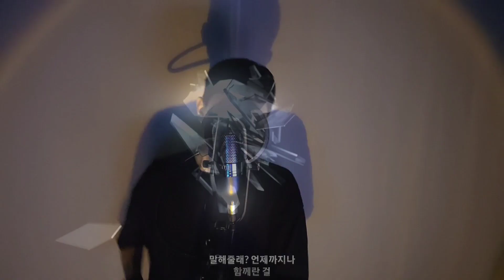aespa(에스파) - Girls MALE COVER